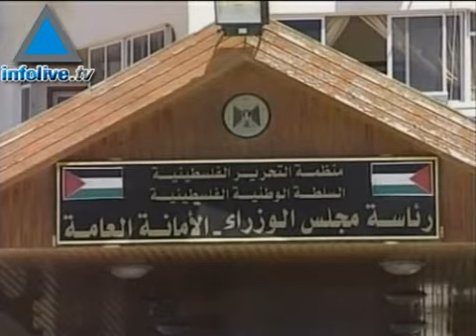انتقاد حماس لاعلانات عباس